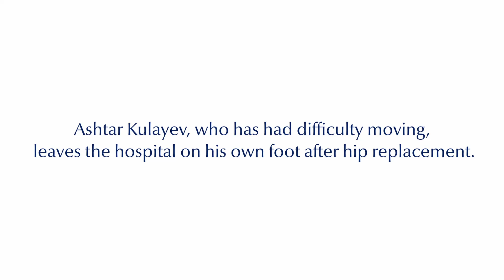What is Joint Calcification? In Which Situations Is Hip Replacement Applied?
Ashtar Kulayev, who had difficulty in walking due to arthritis in hip, returned to his country after a successful hip replacement operation in Medipol.

What is Calcification (Osteoarthritis)?
Calcification is the wearing away of weight-bearing cartilages.

What are the Causes of Hip Calcification?
Calcification of the hip may occur due to the anatomical structure of the hip or trauma. Hip dislocation can also be shown as a factor.

What are the Symptoms of Hip Calcification?
Pain occurs due to bone friction caused by the wear of the cartilage. Pain and limitation of movement increase. Climbing up and down stairs, walking and squatting are painful and restrict patients' range of motion. Even at rest, the quality of life due to pain decreases drastically in the later stages.

In Which Situations Is Hip Replacement Performed?
Painkillers, intra-articular injections, physical therapy and injection applications are tried as remedy in the early stages of the disease. If the wear on the hip joint is severe, total hip replacement is the most appropriate surgical option. Hip replacement is a very successful surgery that gives the patient a painless and mobile joint.

Is it Possible to Eliminate Shortness and Restriction of Movement with Hip Replacement?
It is possible to correct shortness up to 3-4 centimeters during surgery. The limitation of movement can also be corrected in surgery. It is important in post-operative rehabilitation.

How Many Days Of Hospital Stay Is Required Hip Replacement Surgery?
Usually one or two days of stay is sufficient.

When The Patient Is Allowed To Walk After Surgery?
Patient is allowed to walk, usually on the same day.

How Long hip Prostheses last?
With the technological developments, the lifespan of hip prostheses has reached 30 years.